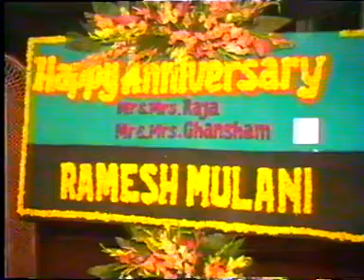Vintage Bhaggys Part 2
Raja & Sapna 15th Anniversary | Gansham & Kavita 10th Anniversary

27th March 1990 At Paramount Restaurant